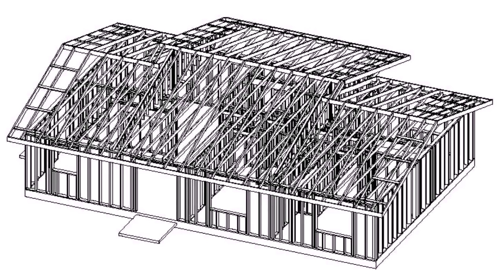House Plans In South Africa Free Download (see description)